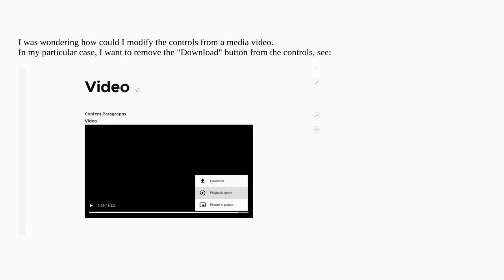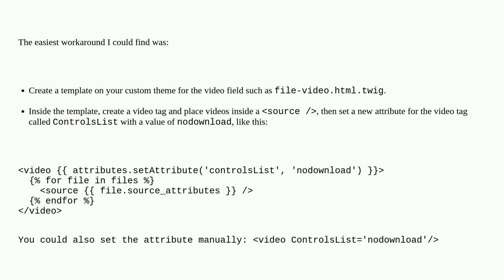Drupal: How can I modify/edit/change the media video controls?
How can I modify/edit/change the media video controls?

A special thanks goes out to the awesome community

  files media